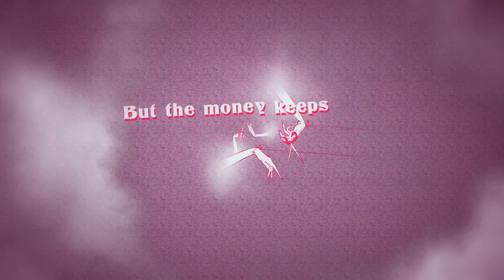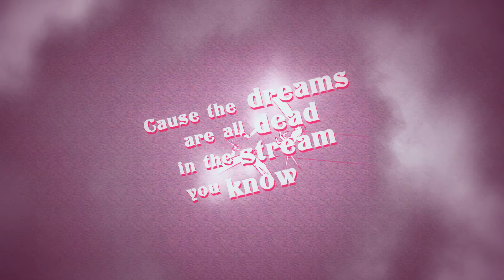Fable - Guilt Of The Act (Lyric Video)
Guilt Of The Act - the third single from Fable's debut album.

Written by Cosgrove/Persson.
Image by Fable.